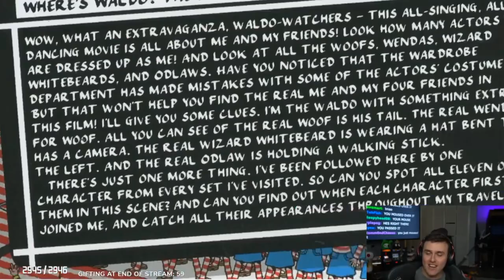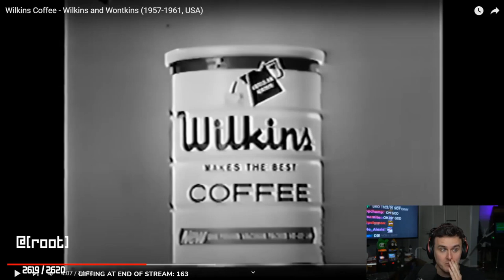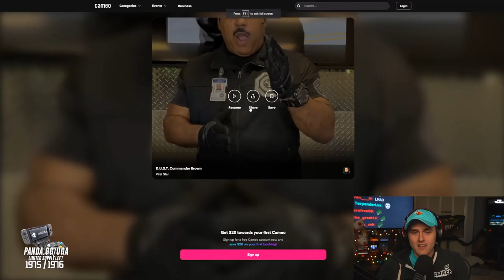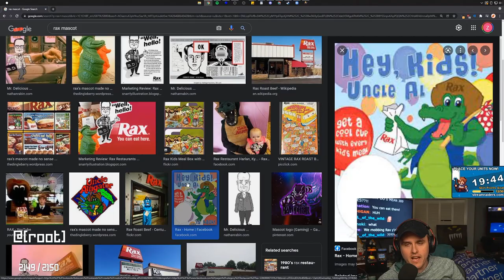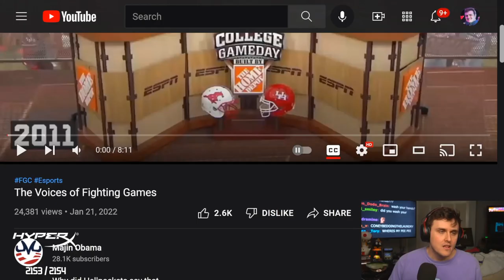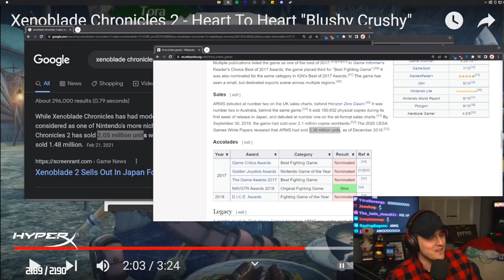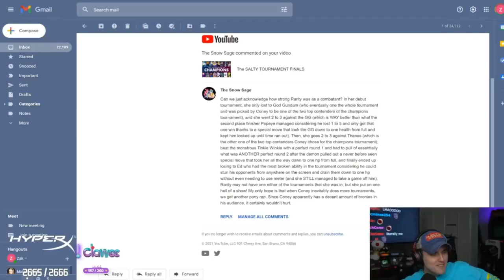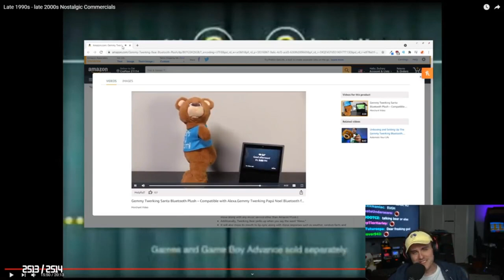The Coney Clip Dump 1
Some from youtube but mostly from twitch, wanted a nice archive of all the clips I have right now.